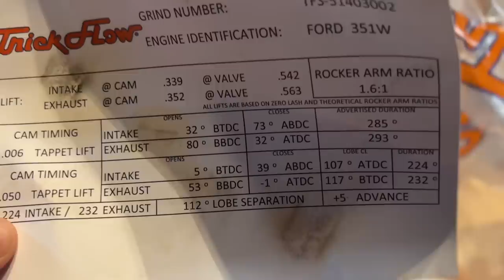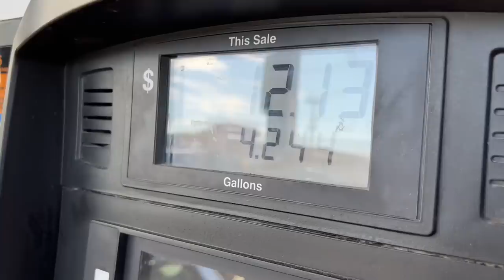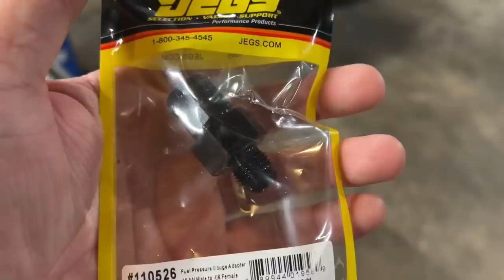NITROUS UPGRADES! STREET CAR RIVALRY HEATS UP!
Well, Billy pulled the trigger on a set of Trick Flow Heads and a new Camshaft.  So, in order to stay ahead, I need to make some upgrades to keep that Mustang behind me.  Plus, I go visit dad in the Hospital and Jeremy and I prepare to take care of handling harvest this fall for dad.